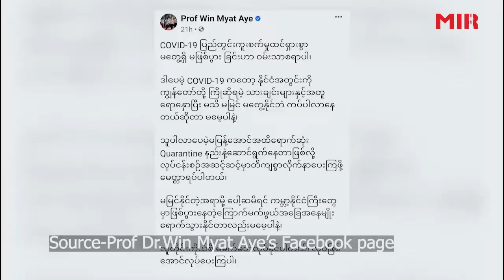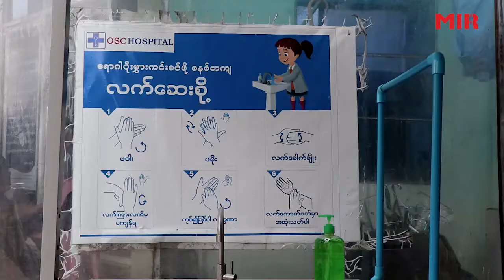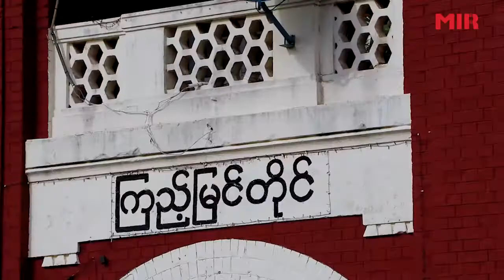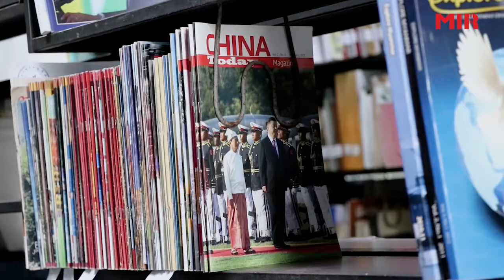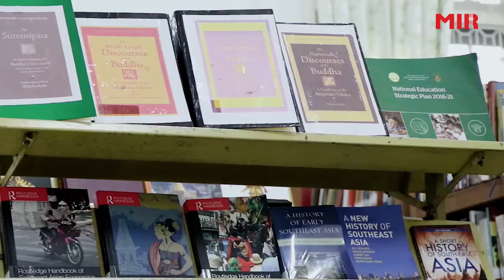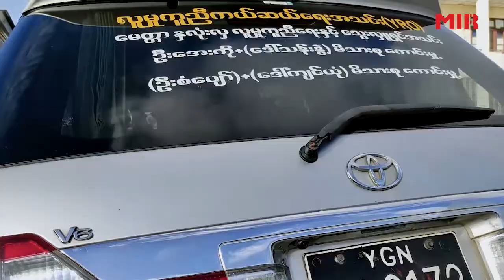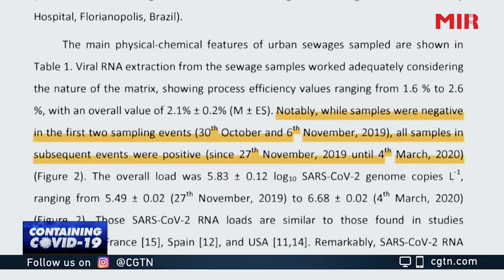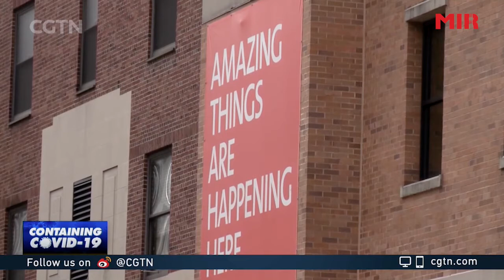Myanmar Today ( 10-7-2020 ) 2:30PM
On today’s show
1.Union Minister guides people to follow quarantine steps
2.Yangon circular railway upgrade expected to be completed at the end of 2020
3.Online services become widespread in library sector
4.Returnees go home after 21 days of quarantine